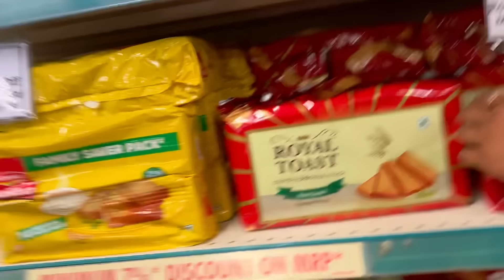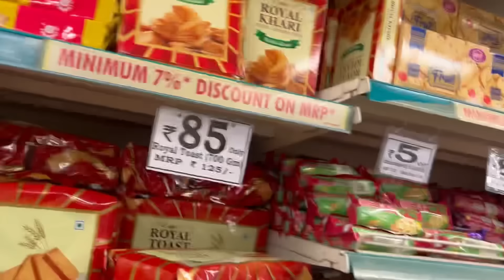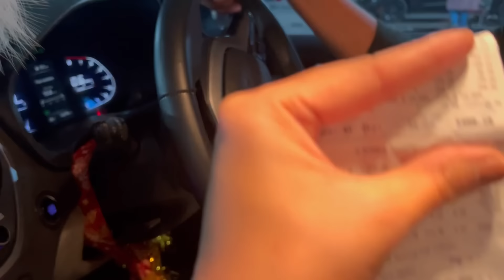Shopping सें इतनीं तकलीफ़ क्यूँ हैं?🙄😏